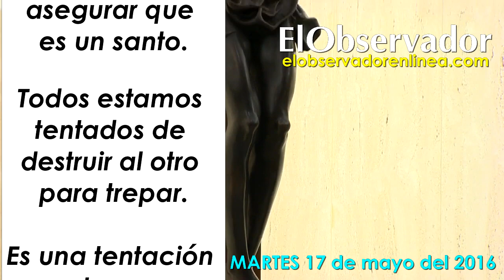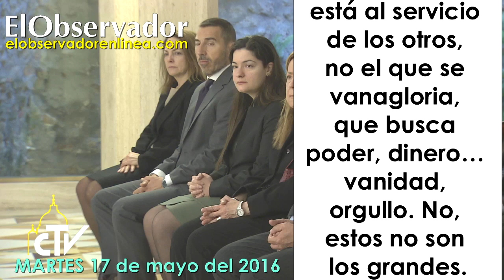Papa Francisco: Todos estamos tentados de destruir al otro para trepar.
Papa Francisco: Todos estamos tentados por estas cosas, estamos tentados de destruir al otro para trepar. Es una tentación mundana, que divide y destruye a la Iglesia. No es el Espíritu de Jesús. Qué lindo, imaginemos la escena: Jesús dice estas palabras y los discípulos dicen ‘no, mejor no preguntar mucho, vamos adelante’. Y los discípulos prefieren discutir entre ellos sobre quién será el más grande. Nos hará bien pensar en las tantas veces que hemos visto esto en la Iglesia y en las tantas veces que hicimos esto. Y pedir al Señor que nos ilumine, para comprender que el amor al mundo, es decir este espíritu mundano, es enemigo de Dios... TEXTO DE HOMILÍA COMPLETA EN EL SIGUIENTE LINK VINCULO FUENTE DEL VATICANO